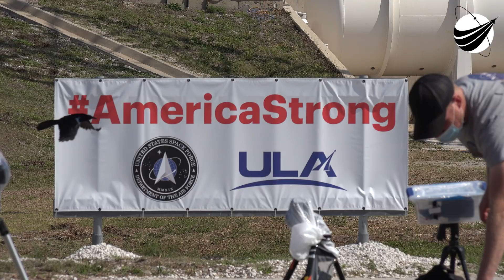AtlasV - USSF-7 - X37B Space Drone Launch 05-17-2020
After first day scrub due to poor weather, high humidity and clouds hampered our tracker shots. Thanks to ULA and 45th Space Wing. We are a US disabled veteran run, non-profit video production company whose mission is to bring other disabled US Veterans to witness a launch, experience US Space History and become part of our report. Our nonprofit 501(c)(3) is 100% tax deductible, just go to our webpage and find our Donate button. You can help change the life of a US Veteran.                  Thank You